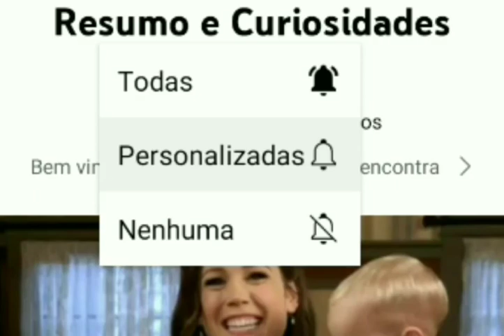Resumo A Biblia: 17 de Março Quinta-Feira